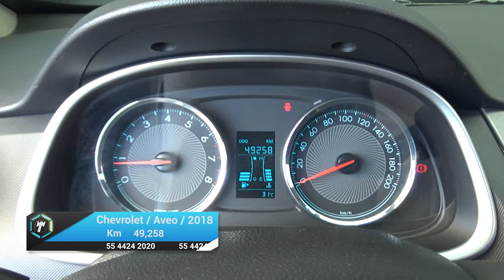Chevrolet / Aveo / 2018 - 18106